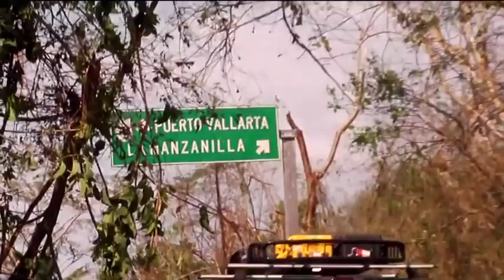Javier Alatorre recorre zonas afectadas por Patricia | Noticias de Jalisco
El recorrido inicia desde el primer punto por donde Patricia pasó. Algunos negocios, carreteras y localidades jaliscienses sufrieron pérdidas.